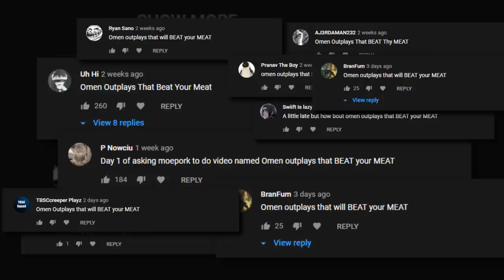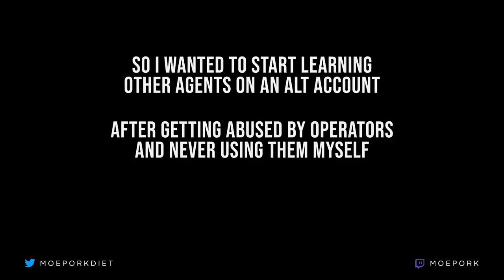Omen Outplays That BEAT Your MEAT — moepork VALORANT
Another installment to the Ranked Solo-Queue Only Omen Only journey to Radiant.  The plays presented in these clips range with players from a spread of 76% Immortal, 6% Diamond, and 18% Radiant.  We are now Radiant, rejoice.

► FAQ (forgot to put in video):
800 dpi 0.36 sens
3-2-4 on inner crosshair
ESDF for movement
Solo-Queue
North American region

Join other bacon lovers on DISCORD
Talk about food, VALORANT, memes, and get notified when I go LIVE and when new vids come out.  Twitch subscribers can submit VODs for review for random free coaching sessions done on the weekend.